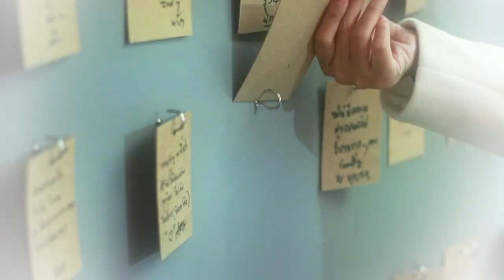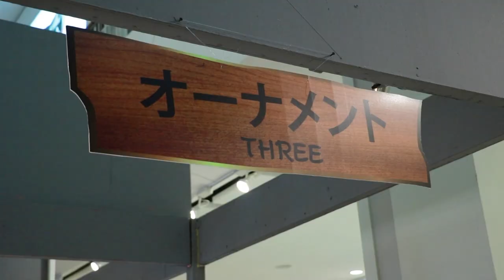สุโค่ย japan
2 สาว ตะลุยแดนซากุระ  เมื่อซีคอน บางแคจัดงานชวนสัมผัสมนต์เสน่ห์แห่งดินแดนอาทิตย์อุทัยอย่างใกล้ชิด ยกขบวนของดีสถานที่เด็ดพลาดไม่ได้เมื่อไปญี่ป่นมาไว้ในแห่งเดียว เนรมิตบรรยากาศแท้จริง ทั้งปราสาททอง หรือวัดคินคะคุจิ อันเลื่องชื่อ, ไดบุตสึ พระใหญ่แห่งเมืองคามาคุระ, อุโมงค์เสาโทริอิ แห่งศาลเจ้าฟุชิมิอินาริ, ย่านฮาราจุ แหล่งรวมสีสันวัยรุ่นญี่ปุ่น และกองทัพแมวกวัก มาเนกิ-เนโกะ ตัวยักษ์กว่า 10 ตัว พิเศษสุด!ทุกวัน ตื่นตาตื่นใจกับการแข่งขันซูโม่ จากนักกีฬาตัวจริงที่บินตรงมาจากญี่ปุ่นเพื่องานนี้โดยเฉพาะ พร้อมเลือกชิมและช้อปจุใจกับสินค้า และอาหารเจแปนนิสสไตล์ ตั้งแต่วันที่ 25 กันยายน ถึง 4ตุลาคม 2558 ลานกลางชั้น 1 ซีคอน บางแค